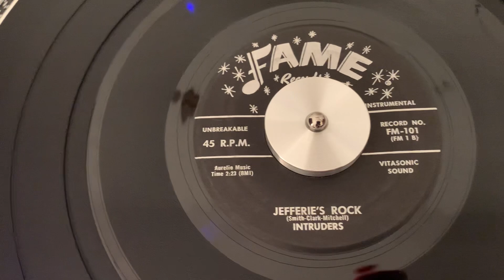Intruders “Jefferie’s Rock” “1959”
1959 45 RPM Rock Instrumental